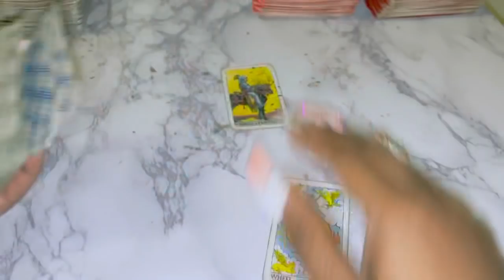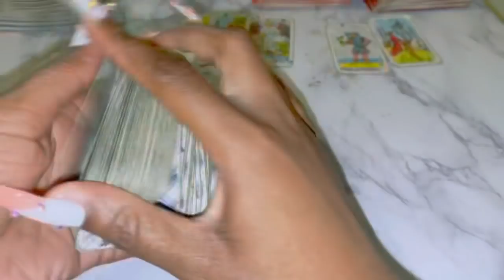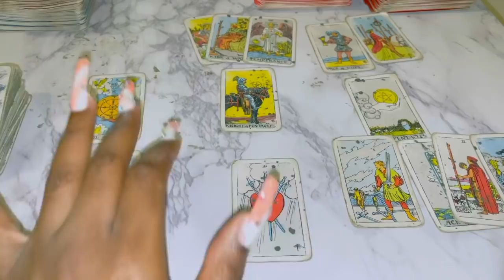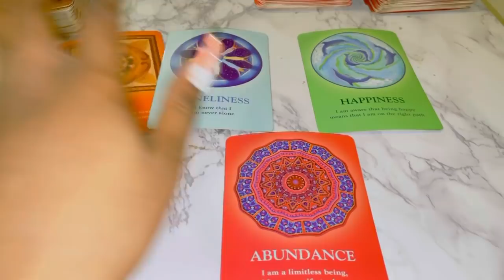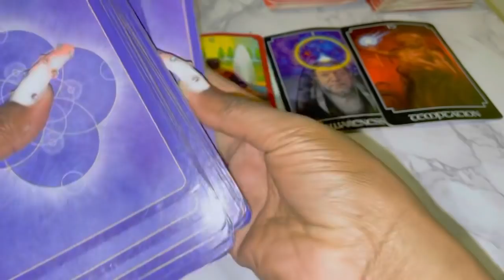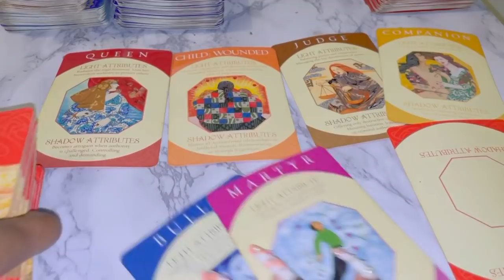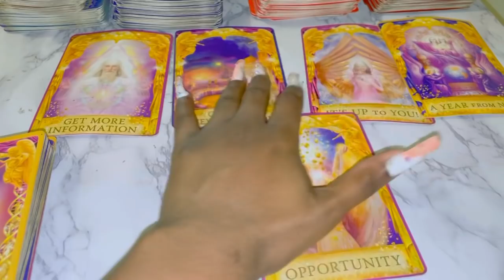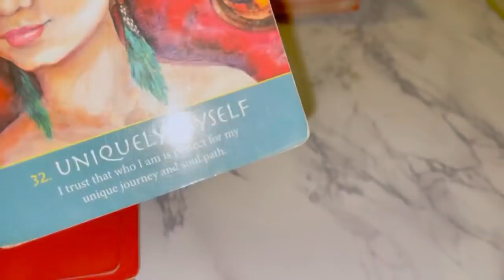♎️Libra ~ BOTH OF YOU DIDN'T EXPECT THIS HAPPENING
Libra April 2022 Tarot

Libra April
Libra April Tarot
Libra April 1-30th 2022 Tarot

1:11 Tarot reading
7:15 Additional messages

3 Questions~ $55
6 Questions Can Be Live As Well~ $85

3 Questions~ $33
6 Questions Can Be Live As Well~ $60

Freda Tarot.

💌 2022, LOVE AND GENERAL TAROT READING Libra Tarot April Horoscope #2022